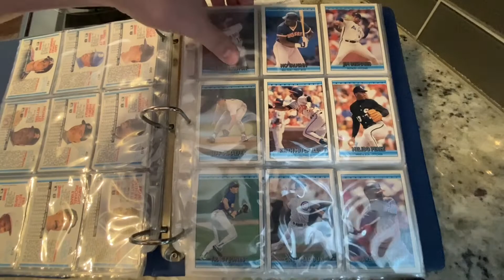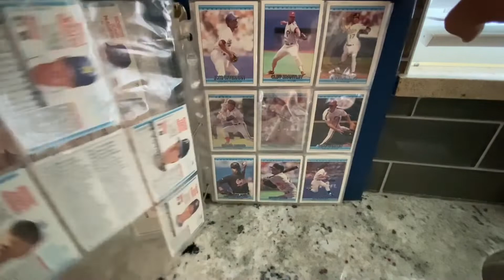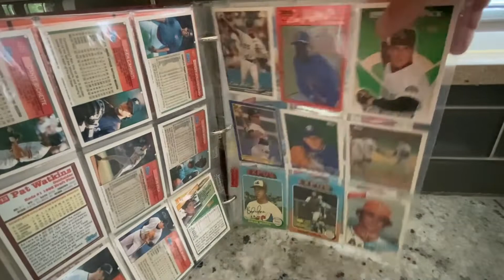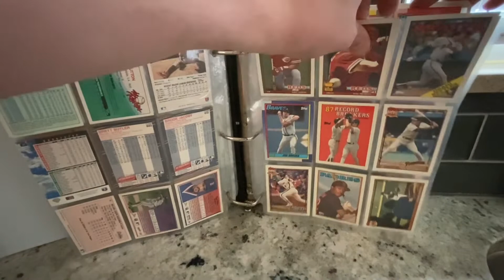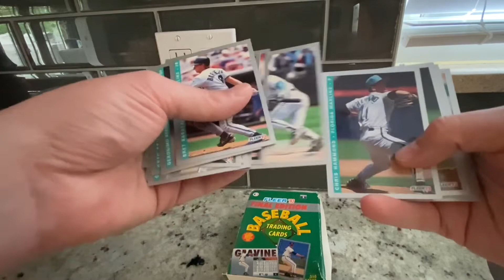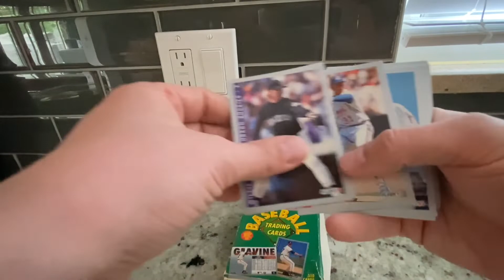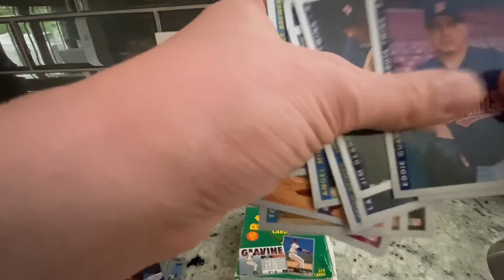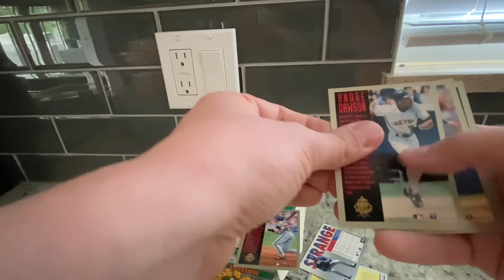Flea Market Haul - MLB Baseball Cards